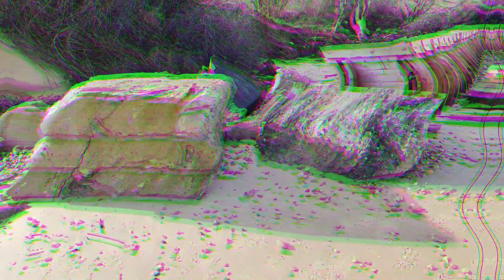Bunker & Flakstellungen LII(Beta-Vers.1.1)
Hier kommen die nächsten Bauwerke aus dem 2.Weltkrieg für Euch.

Vers.1.1:Videobeschreibung u.Suchbegriffe hinzugefügt.